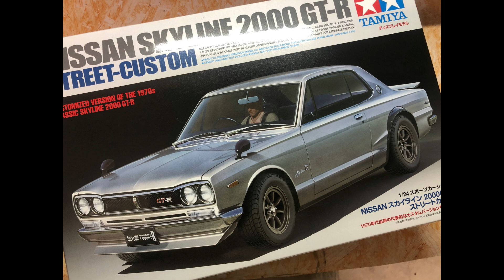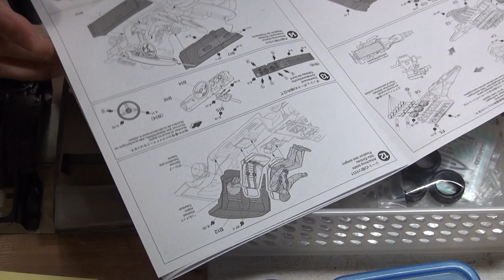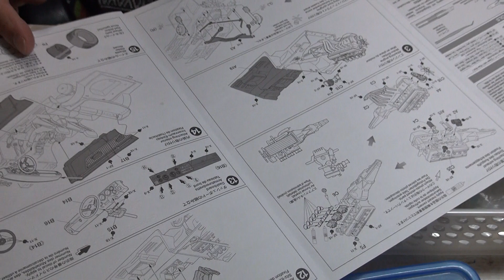黒サフ みがき 溶きパテ修正〜タミヤ 1/24 NISSAN SKYLINE 2000GT-R #3 ｜そうだ！プラモつくろっと！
スカイライン2000GT-Rってこんな車

小物の塗装と同時に、ボディのサフェイサーもエアブラシで吹いていきます。今回はクレオスのサフェイサーブラック1500を使いました。
サフェイサーの目的はプラ表面の目止め、ヒケの最終チェックと塗装の食いつきを良くするものがあります。

黒サフの塗装後は1500番の耐水ペーパーやスポンジやすりを使って表面を均していきます。
この工程でヒケが見つかった場合は、溶きパテで修正を行います。

tamiya 2000 gt-r